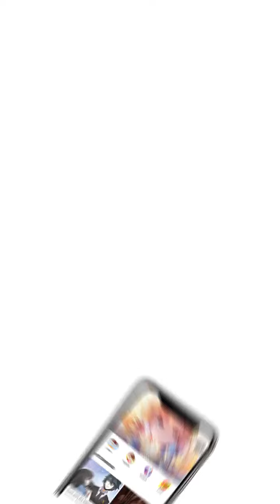Jefe, Le Patearé El Trasero Episode 3 - Spanish - BOSSGe Ge Ni Qian Zou - Manga Toon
Episode 3 - Jefe, Le Patearé El Trasero (BOSSGe Ge Ni Qian Zou  BOSS哥哥，你欠揍！ in Chinese)
Por accidente, Meng dañó el auto de alta gama carísimo del presidente del Grupo Ji. Para compensarlo, ella se ve forzada a convertirse en la señora de Ji para llevar adelante una venganza…